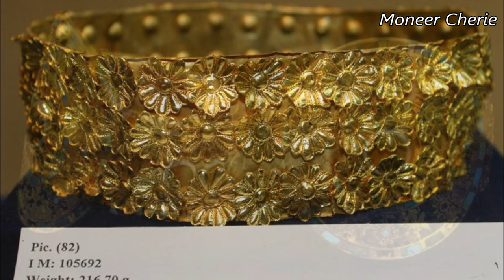Golden Treasures of the Assyrian Queens at The Capital Nimrud (Kalḫu), the jewelry & Artifacts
It really shifted the comprehension we have had of who these Assyrians where, I mean, when you look at the writings on the walls and bas-reliefs from Nineveh and Nimrud, you also look at some of the parallel accounts from the bible. this is all about the portrait on a people who are extraordinary ferocious and orientated toward war and dominants, it is a real cultural maxima. But with these objects, you suddenly go "Wait a minute?" there are clearly an aesthetic dimension to the lived lives of these people. which has escaped the historical accounts! which is more about implying and demonstrating the bravado and macho of these people, propagandist sort of accounts that we have today, it require the refitting of our expectation of the nature of the Assyrian Culture, also very importantly it dose something that very, very happen in the ancient world, which is it provide us a window into the life of the women, now admittedly these are women of exceptional power, but nevertheless they're women, as we know all too often the history of the ancient world very much is told by male centered vision, (but) here we're looking at the material remains of very powerful women not the remains of powerful men, and there is something very refreshing about it.

ما كان سبب التكتيم من قبل الحكومة العراقية والغرب عامتاً على اكبر اكتشاف في العالم بعد مقبرة توت عنخ آمون؟ ولماذا اعطيت كنوز الاميرات الاشوريات اسم رجل؟ ولا احد يعلم مصير العظام بعد نزع الذهب منها بطريقة سرية ولم يعلم العالم عنها الا بعد عشرة سنوات من اكتشافها بعد تسريب الخبر ولم تكن مسجلة في سجلات المتحف العراقي في بغداد؟
Yaba, Queen of Tiglathpileser III, king of Assyria 744-727
Banitu, Queen of Shalmanasser V, king of Assyria 726-722
Atalia, Queen of Sargon II, king of Assyria 721-705

في عام 1989 اكتشفت اضرحة لثلاثة ملكات آشوريات في قصر آشور ناصربال الثاني مدينة كالخو - نمرود والملكات هن يابا واتاليا وبانيتا ووجدت في المقابر هذه المجوهرات الذهبية الجميلة. المكتشف هو مزاحم محمود عالم اثار عراقي.
شوفوا الجمال والدقة والذوق والحرفية.

انه حقاً قد يغير المفهوم الذي كان لدينا عن هؤلاء الآشوريين, وأعني، عندما تنظر إلى الكتابات على الجدران والمنحوتات من نينوى ونمرود، وتنظر أيضا إلى بعض الاحداث الموازية لها في الكتاب المقدس, هذا هو كل الانطباع الذي تاخذه عن هؤلاء الأشخاص الغيرعاديين, انطباع الشراسه وثقافة موجهة نحو الحرب والهيمنة. ولكن مع هذة االكنوز، فانت فجأة امام صدمة جديدة تجعلك تسئل "انتظر دقيقة واحدة؟" من الواضح أن هناك أبعاد جمالية في حياة هؤلاء البشر لم تصلنا؟ صفحات كتمتها السجلات وكتب التاريخ!؟ لم يصلنا اليوم غير نوع واحد من الواجهة وهو العنف والحرب. الاكتشاف الجديد هذا يتطلب منا تغيير فكرتنا المطبوعة لطبيعة الثقافة الآشورية، والأهم من ذلك أيضا أنها اعطتنا جرعة جديدة، وهذا نادراً ما تحدث من قلب التاريخ القديم، وهو أنها توفر لنا نافذة عن حياة النساء، مع العلم أن هذه هي نساء ذي قوة استثنائية، ولكن مع ذلك انهم في النهاية نساء، وكما نعلم ان في اكثر الأحيان تاريخ العالم القديم يصلنا من الرؤية الذكورية، ولكن هنا نحن نبحث في بقايا المواد من الرؤية النسائية، وهذا شيء منعش للغاية حول الثقافة الاشورية.